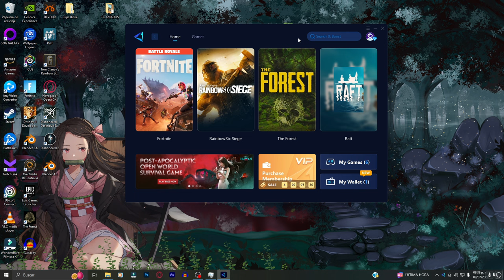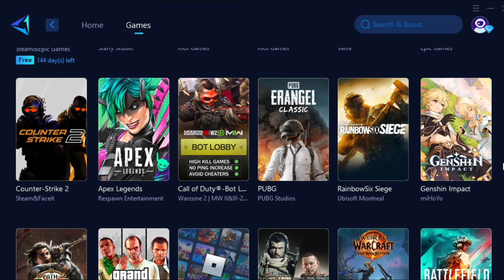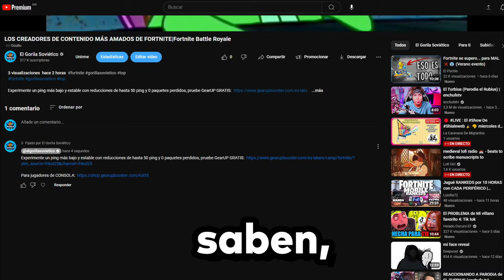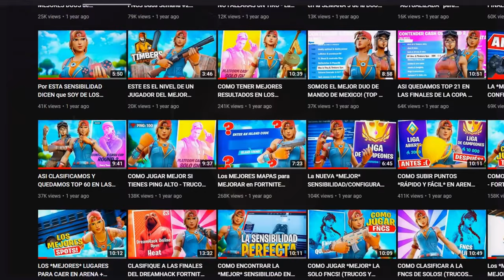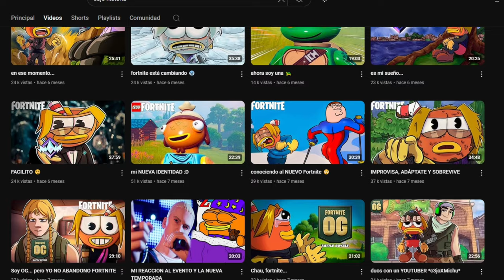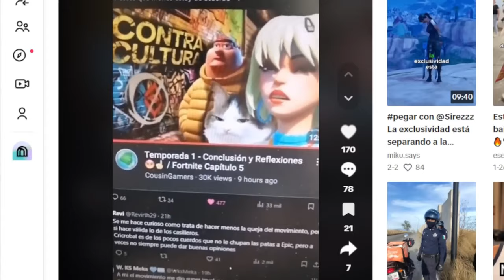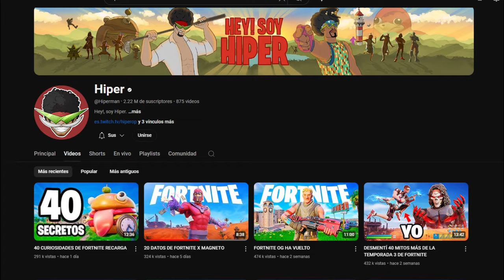LOS CREADORES DE CONTENIDO MÁS AMADOS DE FORTNITE |Fortnite Battle Royale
Experimente un ping más bajo y estable con reducciones de hasta 50 ping y 0 paquetes perdidos, pruebe GearUP GRATIS

¿Qué pedo, bandita? Aquí estamos de vuelta, el día de hoy no les traigo una GUIA DE FORTNITE, mucho menos un TUTORIAL de FORTNITE, tampoco un video hablando sobre SKINS de FORTNITE... si no que les traigo un video de recapitulando 7 CREADORES DE CONTENIDO AMADOS POR LA COMUNIDAD DE FORTNITE (LATAM en su mayoria) con gameplay de la TEMPORADA DESENFRENO en el modo Reload (Recarga) donde hablaremos de jugadores como Jelty, Feezius, C3jo, CousinGamers, Lolito Fdz, Spxtacular e Hiper.